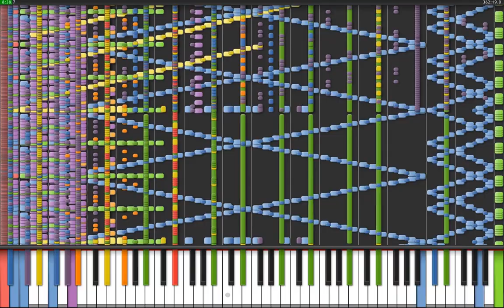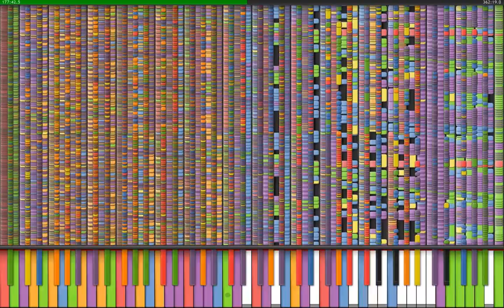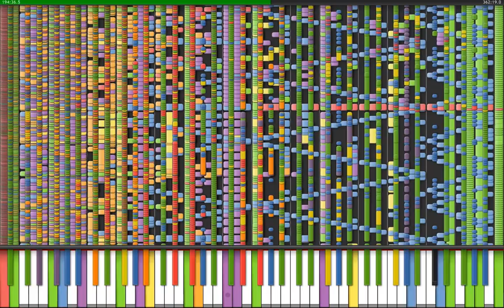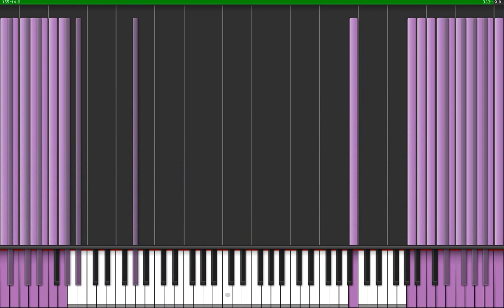[Black MIDI] Synthesia - Bad Apple 7.6 million | No Lag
MIDI by: TheSuperMarioBros2, TrollFacePalmAcer78 and Gingeas

More snek
Audio was hard to make for this one oof